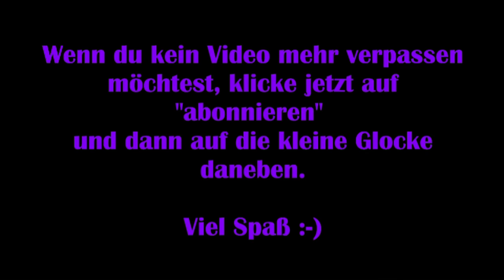Dead by Daylight #12 – Hallo, ich bin im Gras! [Lets Play]